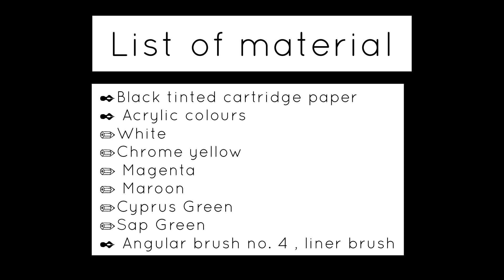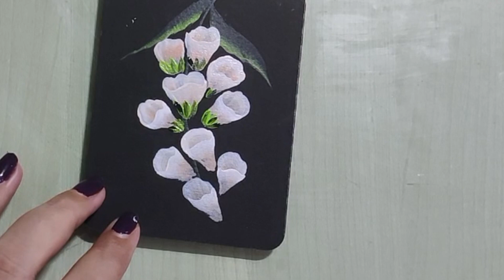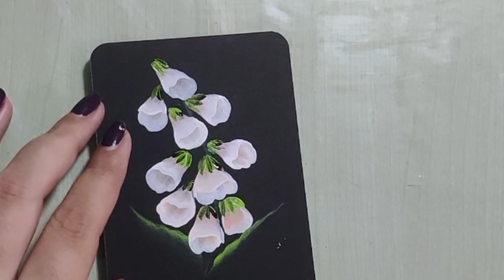100 days of art love. Day 8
I have decided to complete 100 days challenge. This does not mean that I'll be successful in it but I'll try and this an attempt to gold myself accountable .
Please note that this video is twice the speed of my normal drawing process. Take your time and pause the recording if you decide to paint along.